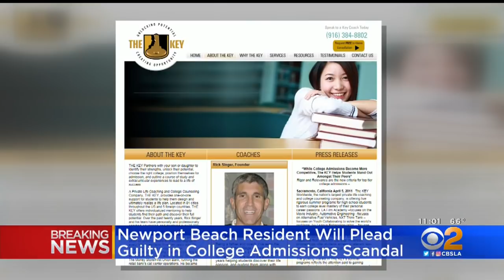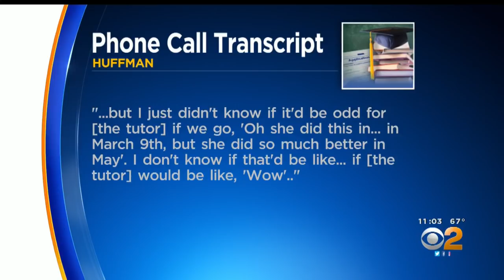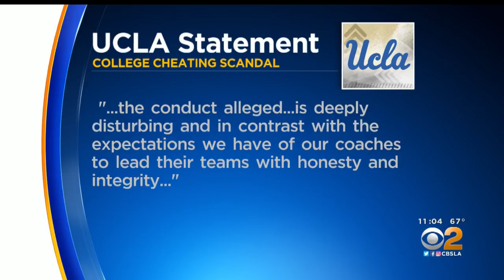USC, UCLA Named In Shocking College Admissions Bribery Scandal; Lori Loughlin, Felicity Huffman Amon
Actresses Lori Loughlin and Felicity Huffman are among approximately 50 people indicted Tuesday in a widespread and sophisticated college admission bribery scheme in which parents are accused of paying off college coaches and standardized testing administrators millions of dollars in order to get their children into elite universities.